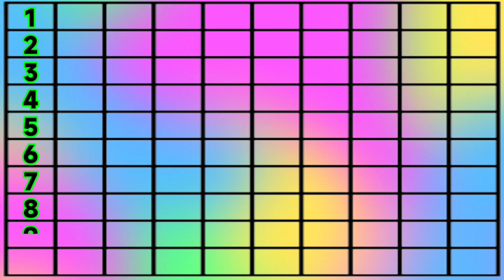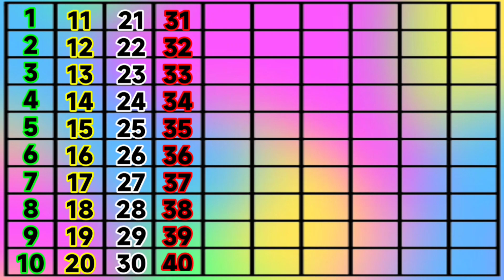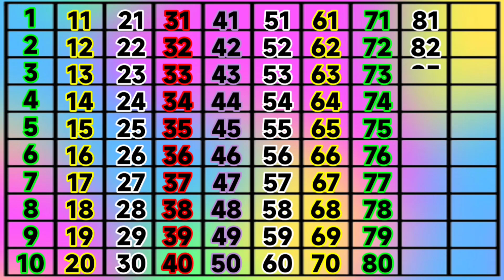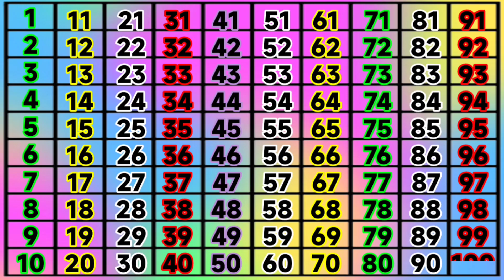Counting For Kids | Learn Counting From 1 To 100 | Numbers Song | Ginti | 12345 | Grow Up Kids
Content Covered
                   ln this video,kids will learn counting from 1to100 in very intresting and easy way.

Numbers song 1to100 l counting1to100 l 123numbers l One,two, three, four l 1से100तक गिनती l 1to100counting l One two three song l 123 Hundred l Count Upto 100 l 1 To 100 l Count by 100 l Counting 1to100 in English l Number song 1to100 l Ek Do Teen ginti l pre school Learning l